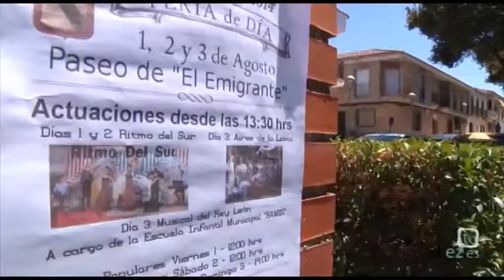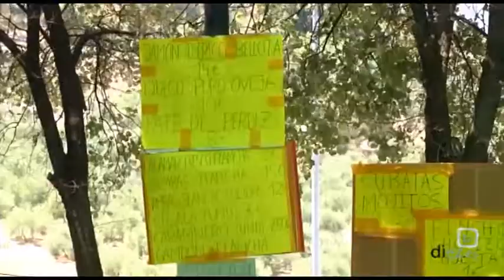Nos vamos de feria 2014: RUS